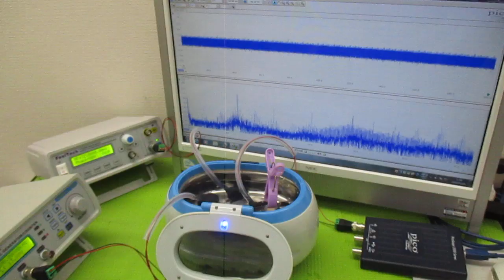オリジナル製品：超音波発振プローブを利用した超音波制御技術 ultrasonic-labo